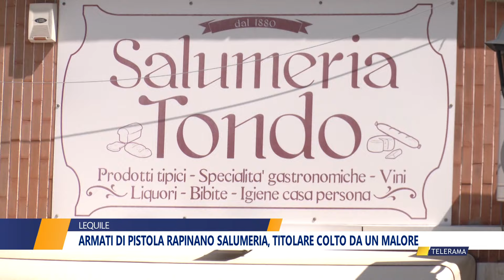Armati di pistola rapinano salumeria, titolare colto da un malore